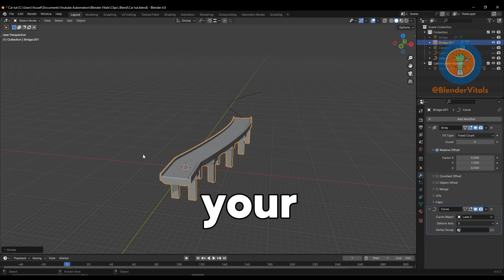Make Your Objects Follow a Curve in Blender!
Receive a Blender tip that could potentially save you hours of headache, sent to you weekly - Don't miss out^^

Learn to make your objects follow a curve in this Blender beginner tutorial!